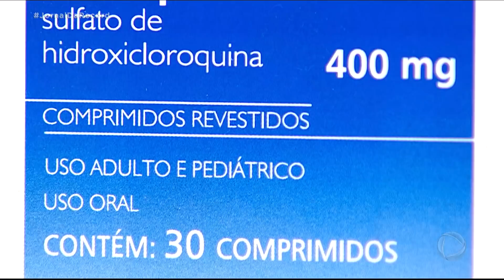Itália registra maior número de mortes pela covid-19 em um único dia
O uso de cloroquina e hidroxicloroquina para o tratamento de pacientes infectados pelo coronavírus foi autorizado pelo governo italiano. Em contrapartida, dezenas de pacientes em estado grave têm sido enviados a hospitais na Alemanha. Segundo as autoridades de saúde da Itália, o país ainda deve viver o período mais crítico da pandemia, atingindo o pico de contaminações nos próximos dias.